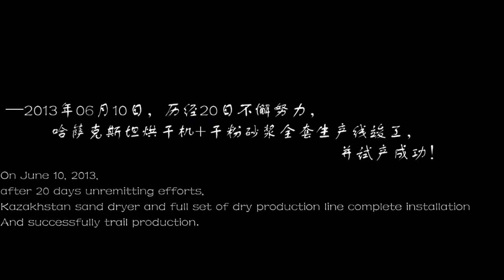MG 10-12T/H three cylinder rotary sand dryer working video installed in Kazakhstan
Good quality sand dryer from China professional sand dryer and dry mortar machine manufacturer-Zhengzhou MG Industrial Co.,Ltd. This sand dryer is our 10-12T/H three cylinder rotary sand dryer installaed in Kazakhstan. The fuel of this sand dryer is gas, we equip Italy brand gas burner for customer.